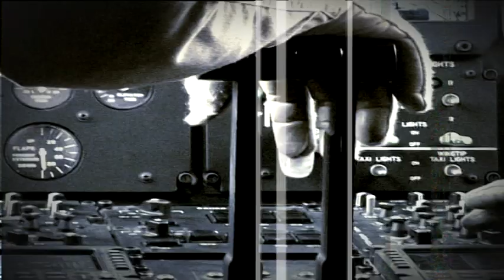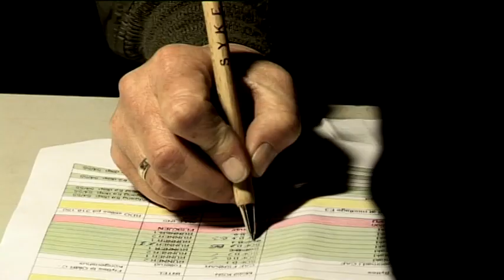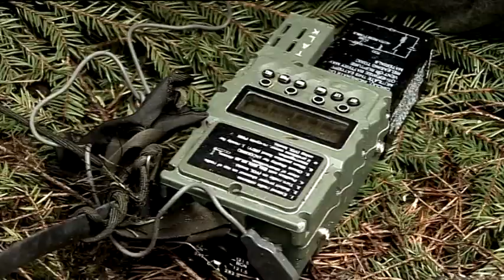COMBAT SEARCH AND RESCUE DEL 4 AF 5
Fjerde del i den prisvindende serie om CSAR: Det er nu alvor for kursusdeltagerne og et af holdene kommer for alvor i krise.